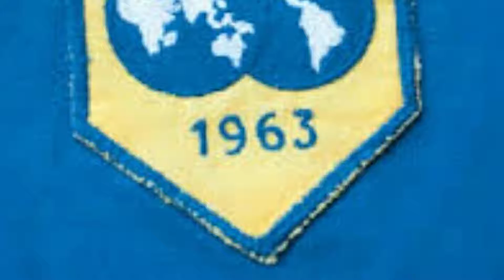Qatarile Vambanmar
History of world cup teams